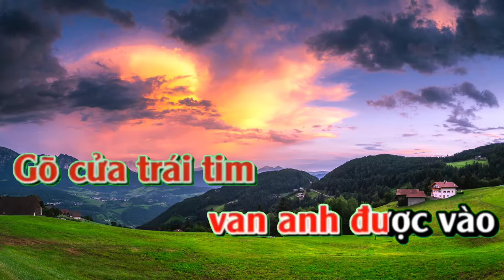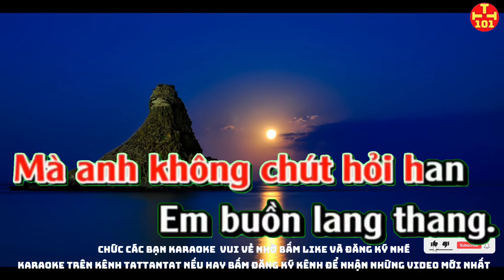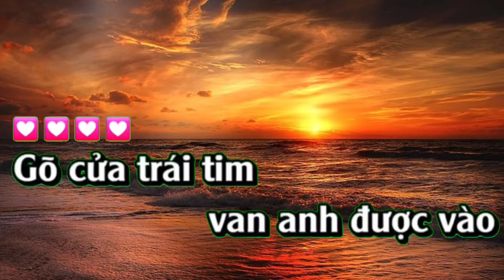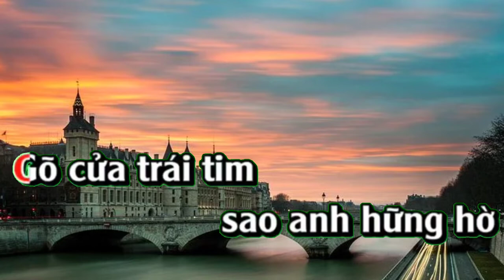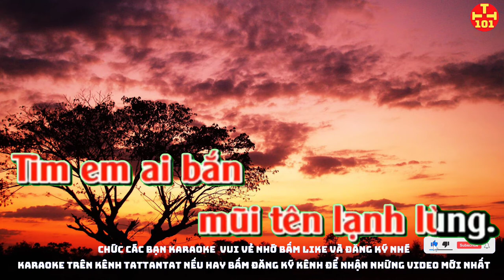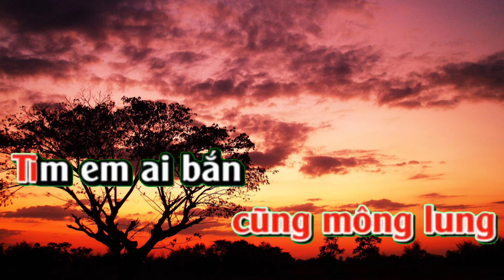karaoke gõ Cửa trái Tim Tất tần tật 101 karaoke beat chuẩn. Karaoke hay nhất